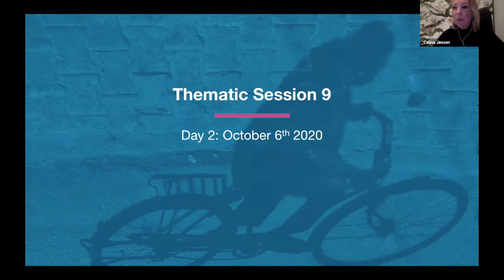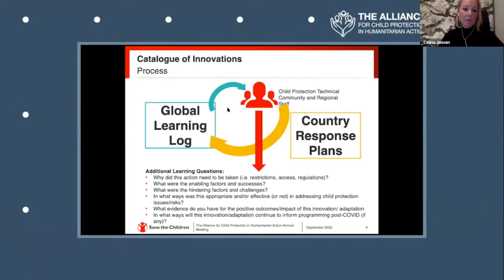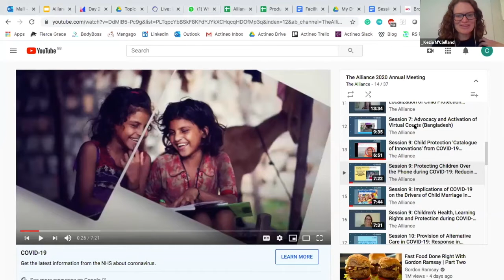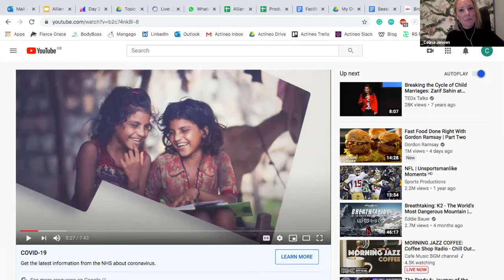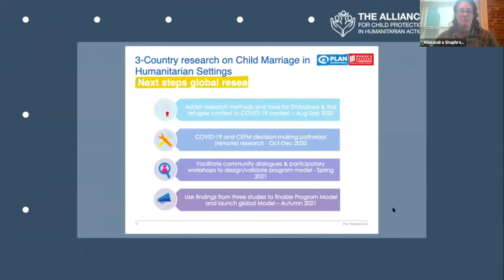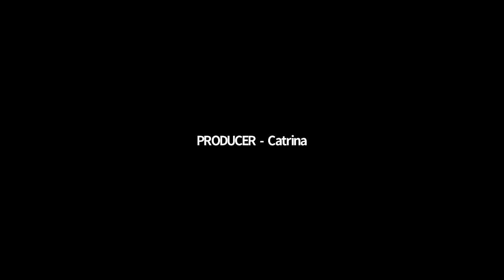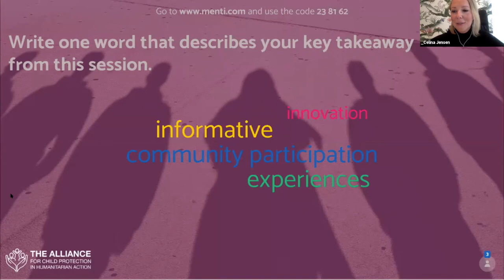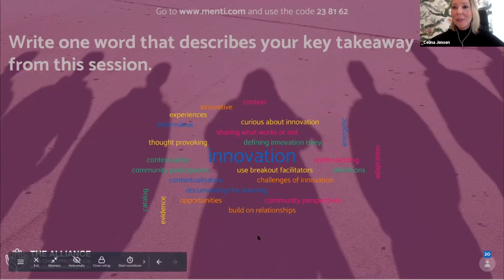Thematic Session 9: Child Protection Evidence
Presentations included in this recording:
1. Children's Health, Learning and Protection during the COVID-19 Pandemic: A Global Research Study with Save the Children
2. Protecting Children Over the Phone during COVID-19: Reducing Violence Through Evidence-Based Family Mentoring in 30 Countries with Viva
3. The Implications of COVID-19 on the Drivers of Child Marriage in Emergencies with Plan International
4. Impacts of COVID-19 on Working Children and their Families with Kindernothilfe